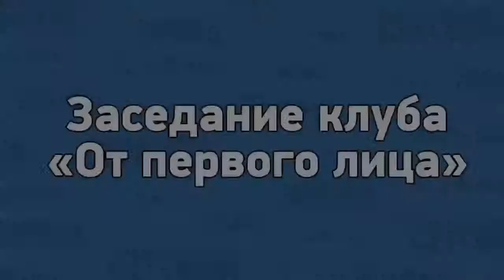Александр Скворцов. Вопросы детей и земные мечты космонавта в полете вокруг Земли